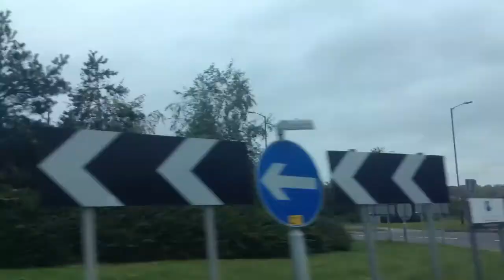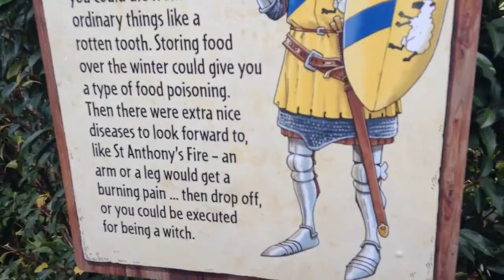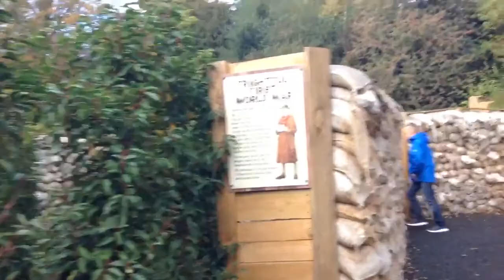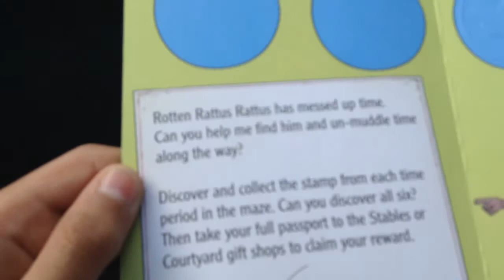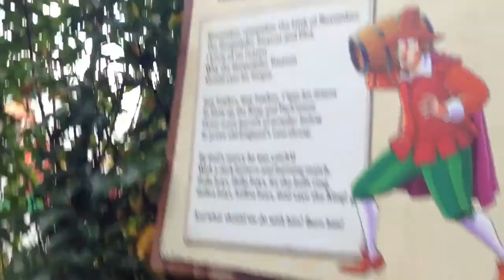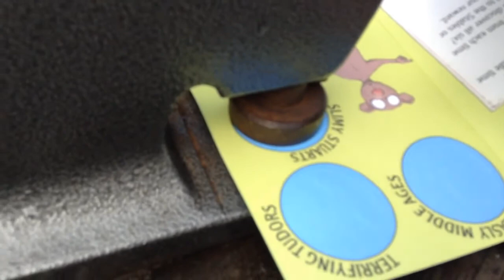VLOG!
Hey Guys!
Today I am going to do a vlog!